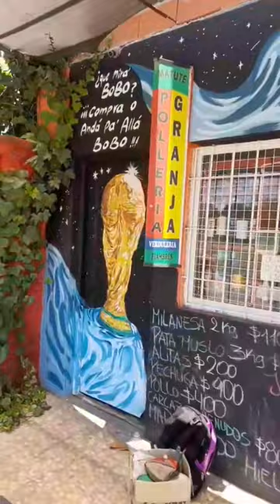Mural bien Argentino de Adrián Cotti Artista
Viva la selección carajo!!